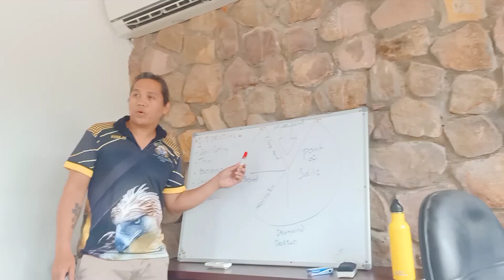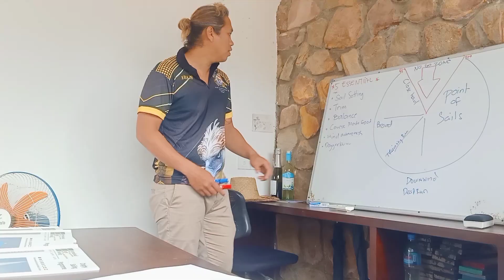Learn how to sail @Knai Bang Chatt